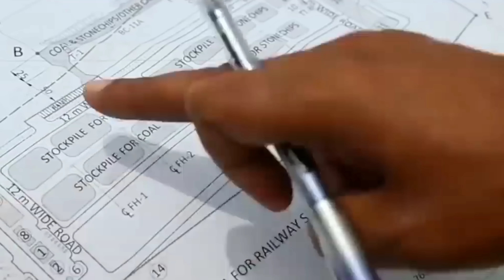अगर मोदी जीतेगा तो ये ट्रैन चलेगी भारत में !!Upcoming projects of India!! pm modi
modi

These mega projects will change India's future too Japan will be shocked

Friends, day-by-day touches a new heights, India is making a different identity in the world today, and in the coming days in India, some mega projects are also being worked out, which are created for the invention of the country. Going after which the whole world will see a different form of India, then let's invite you to some of the selected projects in India,

First of all you will see the Delhi-Mumbai Expressway- Have you ever thought that you can go from Delhi to Mumbai by your car, but this is true, because after the completion of this expressway, you get Mumbai from your car from Delhi. You will be able to travel and that too in just 12 hours,

Friends, if you have traveled in Delhi Metro, you will know that how many crores are there but in view of the metro to reduce the crowd, you will see this bus in the capital early in Delhi, Yes, If you also want to start this project as soon as possible in our Delhi, then to get rid of traffic and to reduce the crowd in the metro, The government is going to launch the Double Decker Air Bus Service, and the contract to complete this project has been done with Dopermaya, Australia's company, and friends should tell you that Doperma is the world's largest cable car company, which is far longer 15000 projects have been completed,

 Friends, Navi Mumbai is being made a World Class Airport and can be reached from any part of the city in just 17 minutes, and now you will think about how it will be possible in Mumbai's traffic, then tell you that under this project, The sea route is also being developed, and when it comes to its full capacity, it will serve 60,000,000 passenger annually from the Air Force, and this airport will provide passenger Work of the tower design area has been to make the famous World Zaha Hadid Architects,

Friends should tell you that the day is not far when we and you are in the place of train or bus
 Allahabad can travel from Waterbod Water Ship, from Delhi to Bihar and work on it is being speeded up, and this water road is being built on Yamuna river, this road is being constructed from Delhi to Agra till Agra. , And is expected that the water road will be ready by 2022,

 Friends, if you want our country to come out as soon as digital and a new India, then please tell us by writing in the comment section,

And now, friends, I'm going to tell you the names of people who watch our videos daily and continue to send their love to us through continuous comments. First of all, Ishan Butt and other Shaikhsinu friends, if you also want to come If you also get your name in the next video, then tell us how to comment by commenting in the comment section,